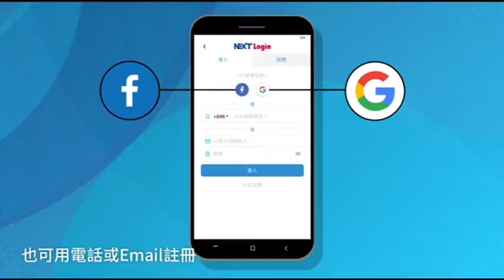【Hello令和】日皇明仁退位 德仁登基 揭令和時代 | 蘋果新聞網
「即位30年來，做為日皇，我能獲得國民深深信賴與敬愛，是很幸福的事。」深受民眾愛戴的日皇明仁，4月30日在日本當地時間下午5時，在皇居松之間舉行「退位禮正殿之儀」，宣告退位，並於今晨0時正式卸任成為「上皇」，其年號「平成」也走入歷史，日本自此邁入全新的「令和」時代，長子德仁在台灣時間今早9時30分將回到松之間，繼承日皇象徵三神器、御璽、國璽等寶物，成為新日皇。